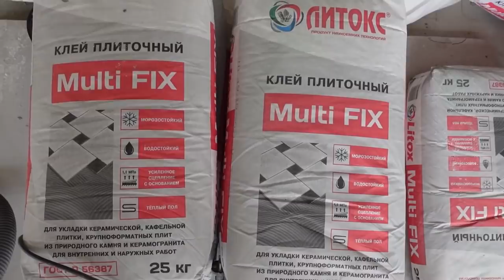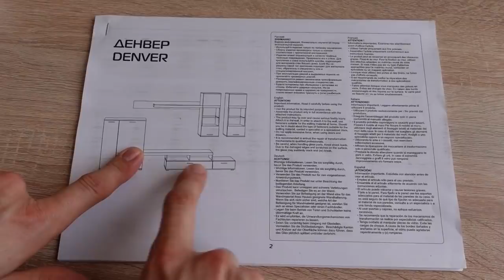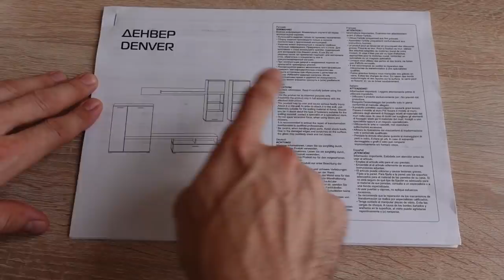ПРИШЛА НАША МЕБЕЛЬ ДЛЯ ГОСТИННОЙ ,РЕМОНТ КУХНИ ПРОДОЛЖАЕТСЯ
Также за покупку некоторых косметических брендов можно получить подарок. Подробнее на странице акций:

Ролик с обзором посуды с магазина белорус

Приветствую вас друзья👋👋👋Ну что ремонт нашего дома в деревне продолжается 👷как вы знаете весь ремонт мы делаем своими руками с нуля. Сегодня буду заниматься ремонтом в нашей кухни-гостинной продолжать класть нашу красивую плитку под дерево👍👍👍а в сан узле нужно прикрепить багет под натяжные потолки и вообще ещё раз проверить всю электрику, так как это очень важно ⚡⚡⚡Всем приятных просмотров и пусть всё у вас будет хорошо👍👍👍

Наш второй канал @domikuozera01

Благодарность каналу
карта сбербанка - 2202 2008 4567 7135